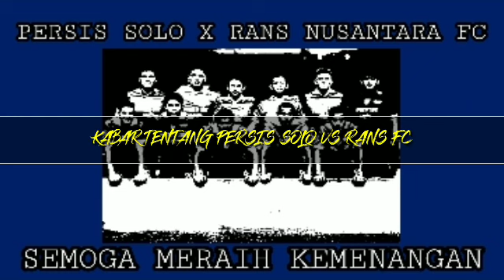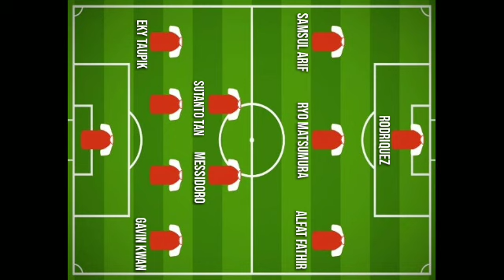PERSIS SOLO VS RANS NUSANTARA FC PEKAN KE 29 | PREDIKSI LINE UP - H2H - JADWAL | BERITA PERSIS SOLO